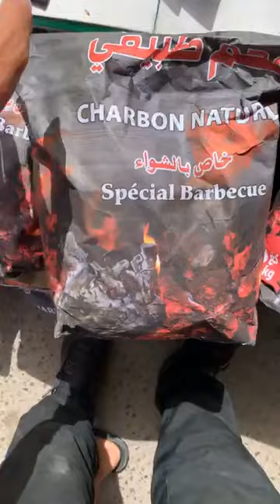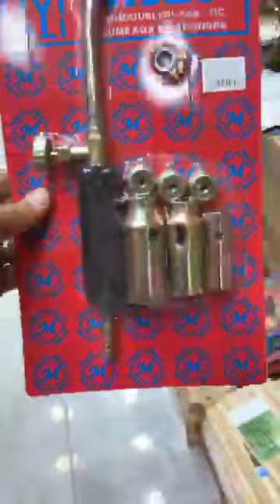جديد الاواني عند تاج ميناج بالعلى العلمة